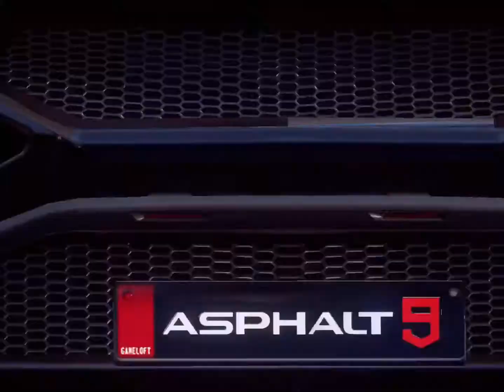(1:04.219) Lamborghini SC18 (2 Stars) Grand Prix | Round 4 | Asphalt 9